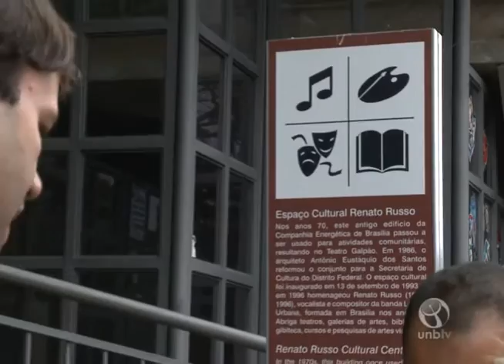Memorial Renato Russo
Grupo interessado em transformar o Espaço Cultural Renato Russo, em Brasília, em um memorial para o cantor gravou um vídeo pedindo apoio e assinaturas em uma petição pública online.